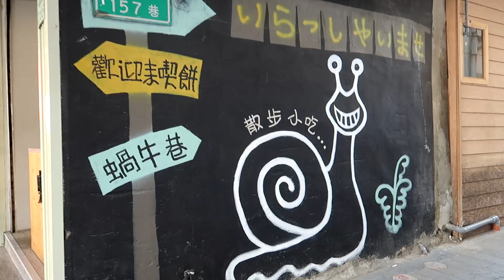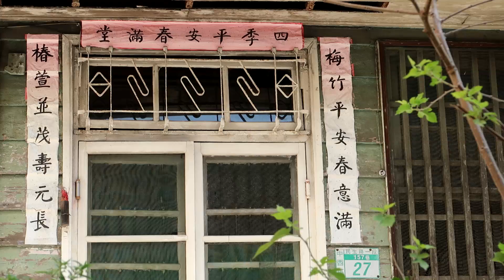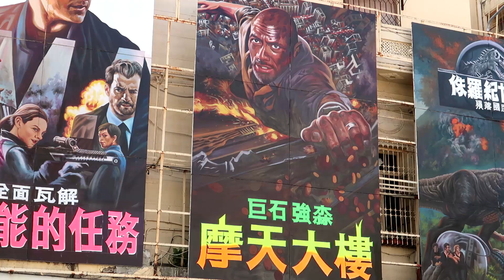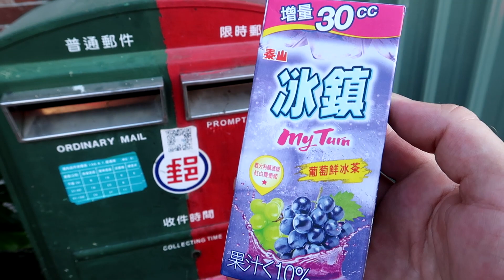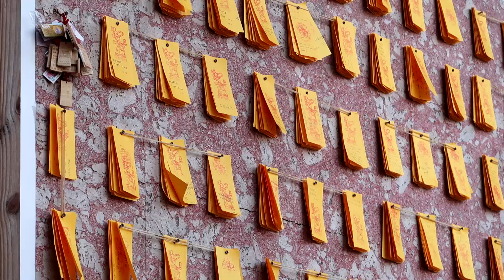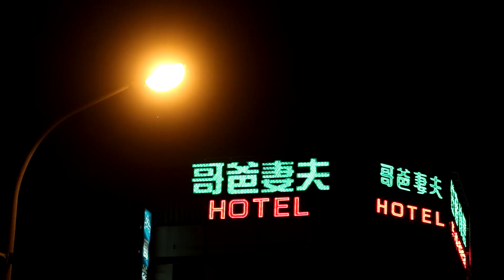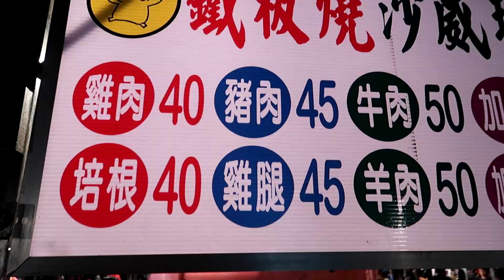VLOG #72 JE SOMBRE DANS LA FOLIE DES NIGHT MARKETS !!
Une bien belle journée à Tainan qui se termine bien sûr au night market!!

Tracks infos :

All the world knows - Aqua Stone Throne
Support aqua stone throne:

Happy - Dyalla Swain